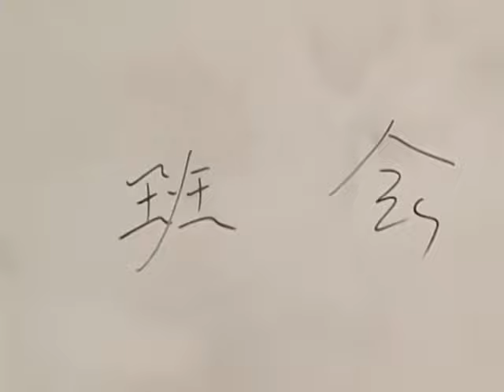《十八歲的天空》14｜一代人的青春記憶｜保劍鋒 倪景陽 李智楠 金莎【捷成華視經典劇】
《十八歲的天空》
導演：李濟昌
集數：22集

劇情簡介：
　　嘉英中學校長（嶽躍利 飾）在新學期開學之際提出了一個前所未有的改革方案：這屆高三進行分班教學。而且熊伯還專門從建成中學請來了因作風奇特、教學成果突出而遠近聞名的古越濤（保劍鋒 飾）。古越濤剛到嘉英鎮就與齊叔（劉佩琦 飾）十分投緣，成了他的租客。古越濤和嘉英中學的老師斐佩（倪景陽 飾）在超市為搶購最後一瓶醬油而產生矛盾，兩人回家後發現和對方竟在同一屋簷下，由此兩人更是勢成水火……